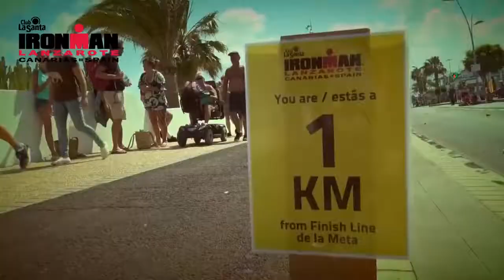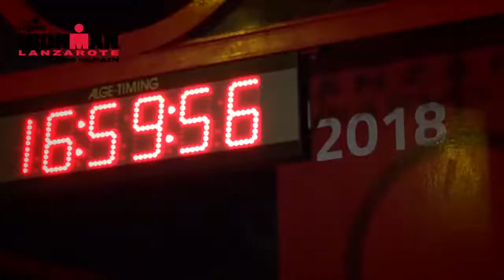Club La Santa IRONMAN LANZAROTE 2018 RACE VIDEO